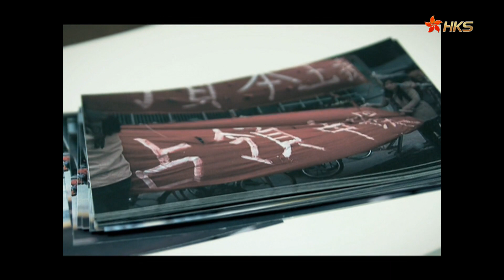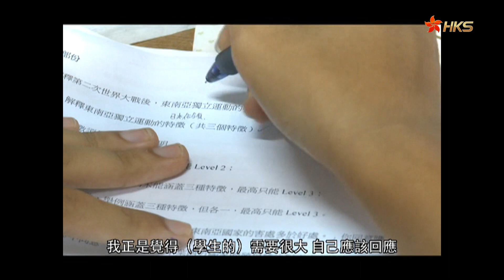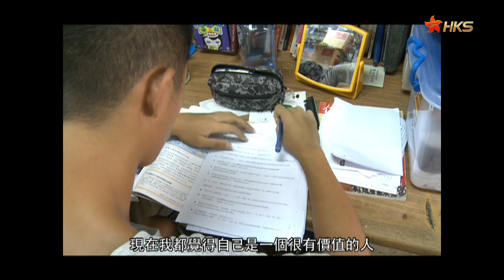基督教正生書院創辦於1998年 成為一間香港私立的中學 專門收一些曾經濫用藥物的青少年 助他們早日回歸「主流」 | 移軸人生